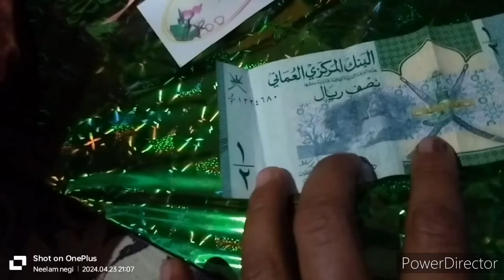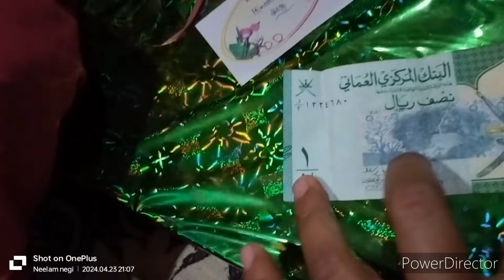बहुत टाइम बाद हमारे गांव में हुई टुडे की शादी | pahadi lifestyle vlog